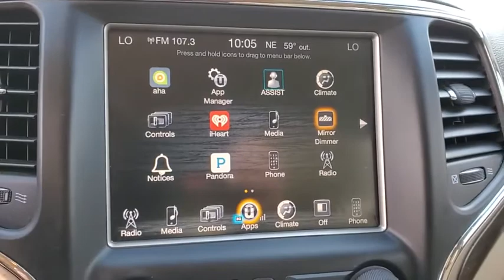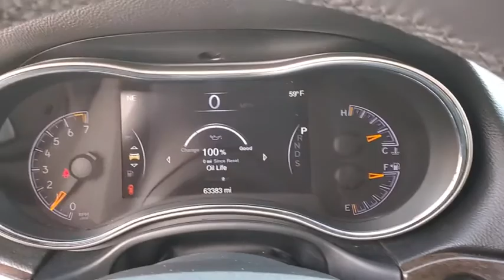2014 Jeep Grand_Cherokee Clearwater, Tampa, St. Petersburg, Palm Harbor, Largo, FL EC144972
Used 2014 Jeep Grand_Cherokee available in Clearwater, Florida at Crown Acura. Servicing the Tampa, St. Petersburg, Palm Harbor, Largo, FL area.

Crown Acura
18911 US Hwy 19 N

Clean CARFAX. CROWN CONFIDENCE PLAN.Priced below KBB Fair Purchase Price!Bright White Clearcoat 2014 Jeep Grand Cherokee LaredoCertification Program Details: *100000 Mile Limited Powertrain Warranty * Exclusive Live Market Pricing * 7 Day/500 Mile No Hassle Exchange Policy * Free Carfax History Report * 101 Point Vehicle Inspection * 3 Month Sirius/XM Free Trial when applicableCALL OR TEXT THE GENERAL MANAGER DARREN HUTCHINSON DIRECTLY AT . All prices plus sales tax tag and titling and dealer service fee of $899.95 which represents cost and profits to the selling dealer for items such as cleaning inspecting adjusting new vehicles and preparing documents related to the sale.